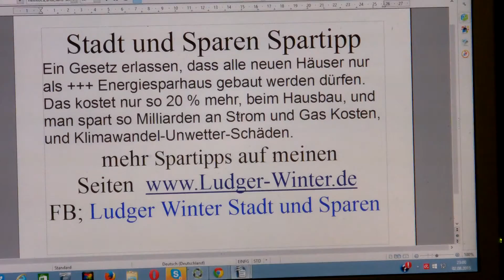544 Stadt und Sparen Tipp 59 Ein +++ Energiehaus Gesetz erlassen, das man nur noch +++ Energiehäuser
544 Stadt und Sparen Tipp 59 Ein +++ Energiehaus Gesetz erlassen, das man nur noch +++ Energiehäuser bauen darf
1. Witz des Tags. Jeden Tag ein neuer Witz
1.b. Ludger Winter Witz des Tages Fan Artikel
2  Gratis Urlaub für jedermann. Tipps wie sie gratis Urlauben können.
3. Stadt und Sparen
4 Spendenaufruf
5 FB Wunsch Liste für jeden. Damit Freunde einen Beschenken können.
6. Gratis Mathe Nachhilfe in Internet.
8. Stadt und Sparen, meine Spar und Einnahme Tipps für Staat und Staat.
9.

1. Ludger Winter Witz des Tages Jeden Tag neu der Witz des Tages

78 Ludger Winter Witz des Tages der Wein Witz

1.b. Ludger Winter Witz des Tages Fan Artikel

2 Tipps wie man Gratis Urlaub in der ganzen Welt machen kann.

3. Stadt und Sparen Meine Seite weil die ganze Welt pleite ist außer ein paar Städte.

4. Mein Spendenaufruf. Wenn Ihre ein Haus eine Firma oder was anderes zu vererben habt. Dann vererbt es mir Ludger Winter. Damit ich damit gutes für die Menschheit tun kann.

Ludger Winter
Betreff: Spenden
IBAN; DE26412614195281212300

5. FB Wunsch Liste für jeden. Damit Freunde einen Beschenken können. Eine Wunschliste sollte jeder auf seiner Internetseite oder FB Seite Oder Google + Seite haben.

6. Gratis Mathe Nachhilfe in Internet.

8. Stadt und Sparen, meine Spar und Einnahme Tipps für Stadt und Staat.